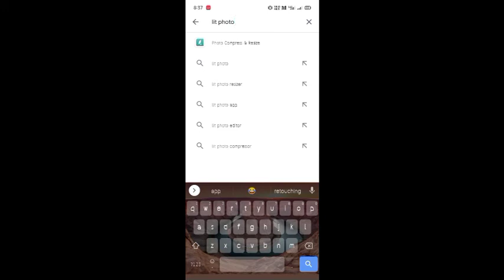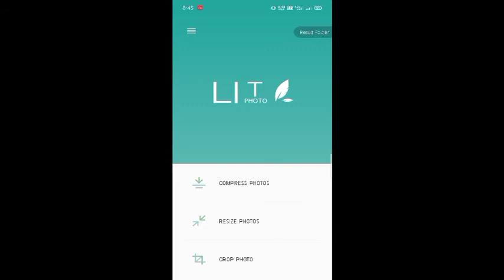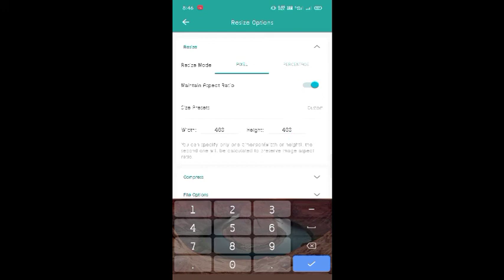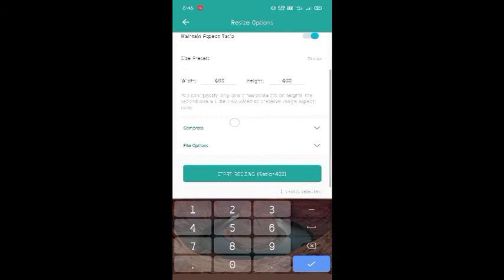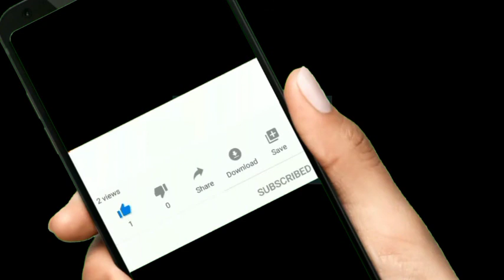photo convert into 20 kb - 1 Minute me - फोटो के साइज़ को कम कैसे करें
photo convert into 20 kb
reduce image size
resize photo
mb to kb
photo convert into 20 kb in mobile

People queries:
photo reduce photo size in android
How to reduce photo size in hindi
Convert mb to kb photo
Compress photo
Resize photo
Crop photo
Reduce image size
Reduce photo size by lit photos
Reduce photo size by app
How to resize image
how to reduce image size in hindi
resize photo
how to reduce image size in photoshop in hindi
how to reduce jpg image size in hindi
how to resize image by lit photo
photo editing
how to change picture size in photoshop
Photo & Picture Resizer
photo resizer
how to resize photo
picture resizer
photo & picture resizer app
Reduce image size in kb
Resize image
Resize image to 100kb
How to reduce the size of a JPEG
How To Reduce Image Size without Losing Quality in Hindi
Video for how to reduce image size in hindi
photo convert
photo convert to pdf
photo convert into 50kb
photo convert in tamil
pheto convert to jpg
photo convert to video with ong photo convert to cartoon app photo convert to document pheto convert to pencil sketch appi pheto convert to aa? malayalam photo convert pdf file tamil
how to reduce photo
how to reduce phcto size in kb
how to reduce phcto size in kb in mobile
how to reduce photo size in kb in laptop
how to reduce phone addicticni
how to reduce photo size in Kb in tamili
how to reduce pheto size in laptop
how to reduce phone storage
how to reduce phone heat
how to reduce photo size in cam.canner
how to reduce photo kb in mobile
 aap image size ko bina quality lose kiye kaise reduce
How To Resize Image in Photoshop | Photoshop In Hindi
Photoshop in Hindi and also check out for graphic design
Photo & Picture Resizer: Reduce your picture size - fast and easy
 Image compressor online Hindi| Image size kam kaise kare
Reduce image file size
Uploaded file size should be greater than 100 KB in Hindi
Increase image size in KB
Compress image
100 KB photo size in pixels
Hindi picture
How to resize photo and signature
Pics Resize कैसे करें |
फोटो के साइज़ को कम कैसे करें

In our channel you get more videos on various topics like:
1. Video editing
2. unlimited cashback
3. Tech videos
4. VLOG VIDEOS
5. funny videos
6. unlimited internet data tricks
7. kinemaster tutorial
8. How to download full hd Hindi movies
9. How to download premium videos
10. hot star special
11. life hacks